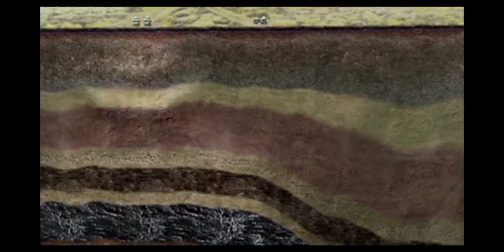The Journey of Natural Gas ⛽